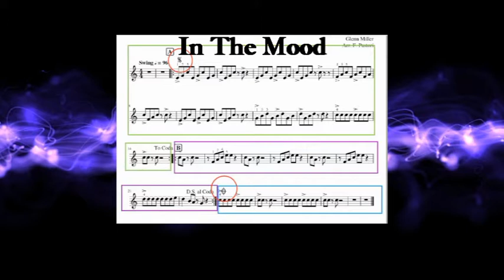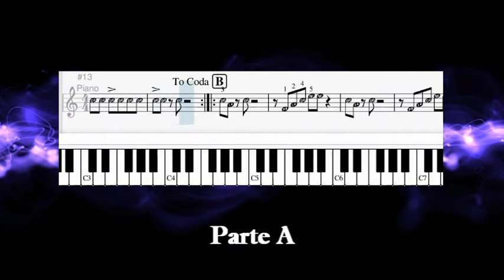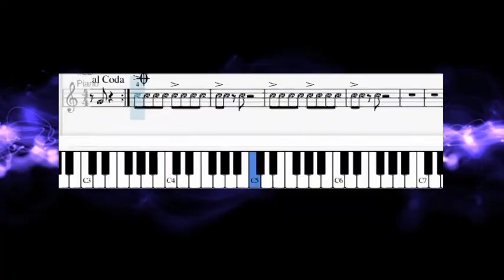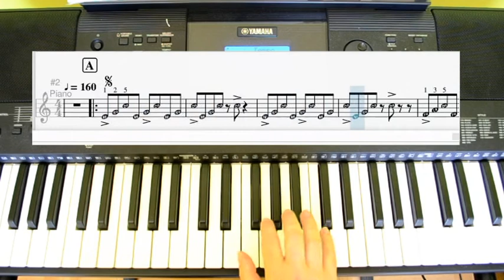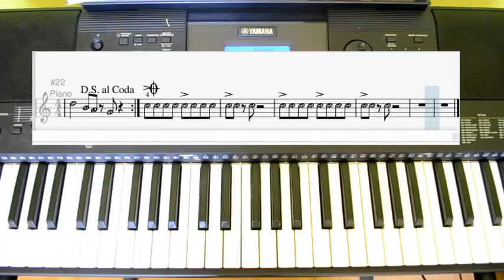In the Mood - Tutorial Tastiera -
Tutorial per tastiera del brano In The Mood di Glenn Miller nell'arrangiamento di F. Pastori destinato agli studenti della scuola secondaria di primo grado.